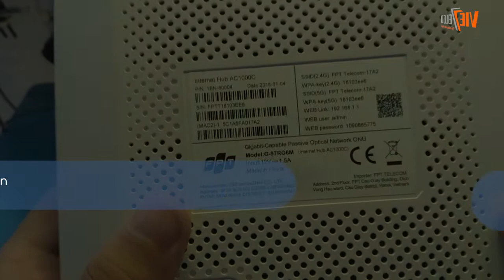Modem Wifi là gì?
Modem (modulator and demodulator) là một thiết bị chuyển đổi các tín hiệu điện được gửi đến thông qua đường dây điện thoại, cáp đồng trục hoặc các loại dây tương tự khác.